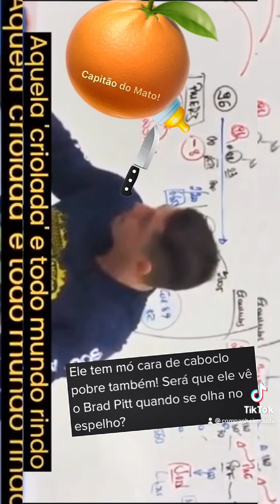The Brad and Caboclo “Ugly”!